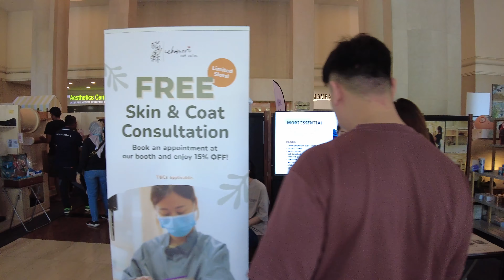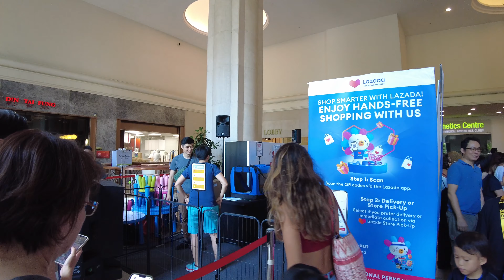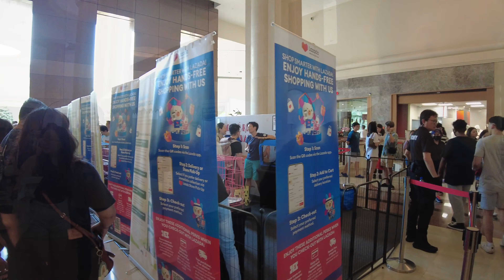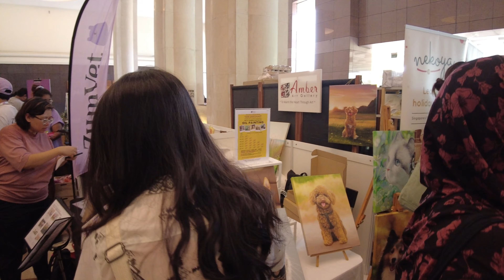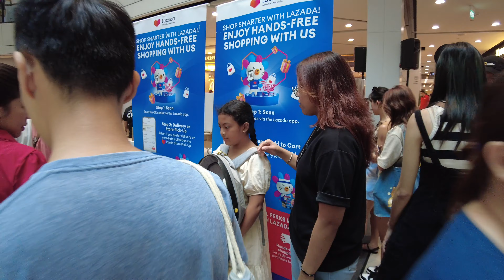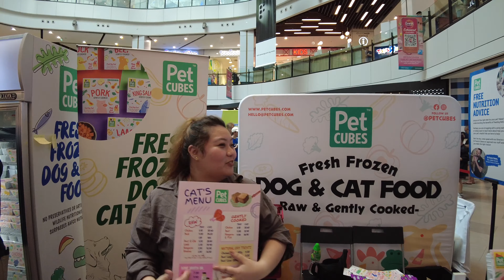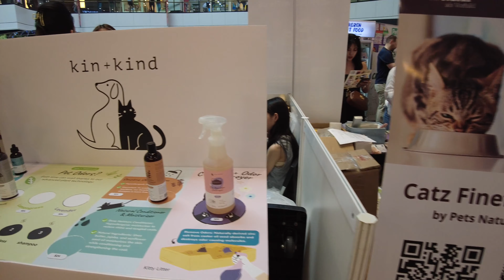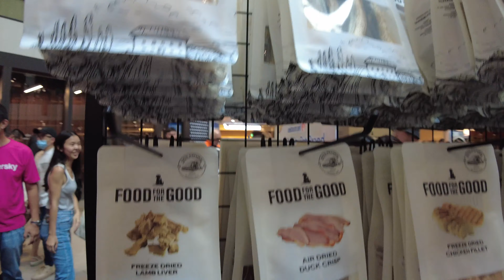Cat Festival at Great World City 4K UHD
This simple video, filmed on Sunday afternoon, we will visit a Cat Festival at Great World City, and have a look at the various booths and some lovely cats there. As the event area, is crowded, so can't film clearly all the products there, really sorry about that. Hope you all like this simple tour around this Cat Festival Event.